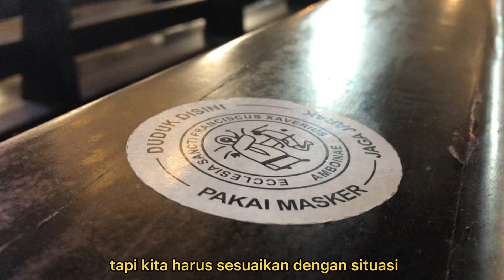Perayaan Uskup Baru Keuskupan Amboina di Tengah Pandemi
Saudara terkasih, pada 23 April 2022 akan dilaksanakan pentahbisan Uskup Amboina. Setiap dari kita pasti ingin terlibat langsung dalan perayaan ini, namun karena undangan dibatasi janganlah kecewa karena walaupun dirumah saja kita masih tetap bisa mengikuti perayaan ini secara online.

Mari kita ikut  bersukacita dan turut mendoakan Mgr. Senno Ngutra dalam menjalankan tugas pengembalaannya dan agar setiap rangkaian acara dapat berjalan dengan lancar.